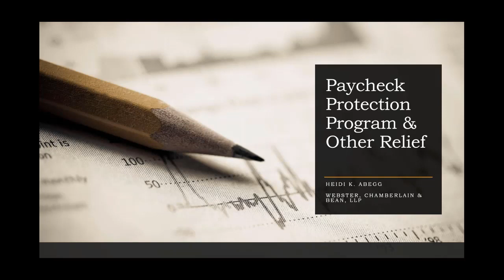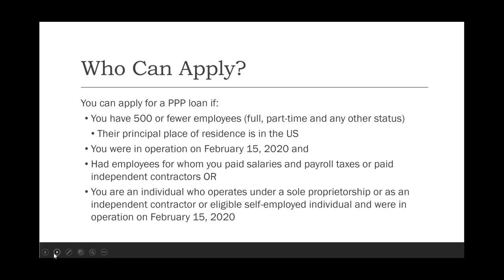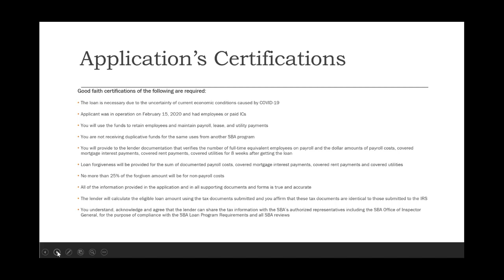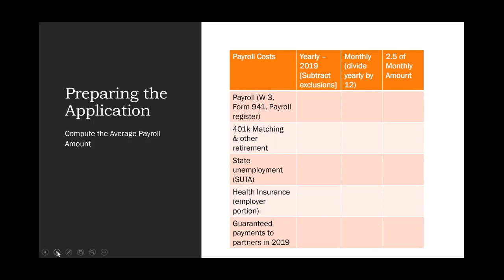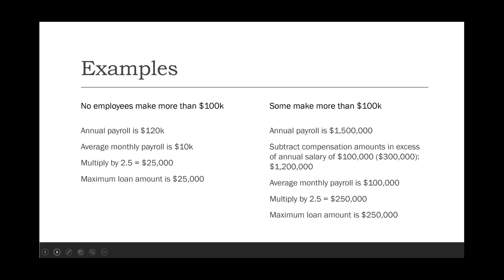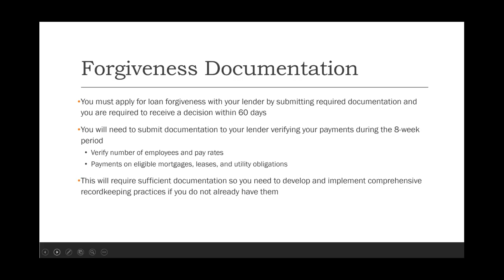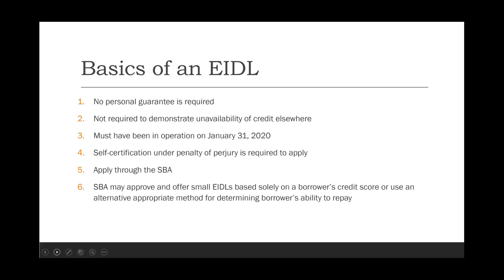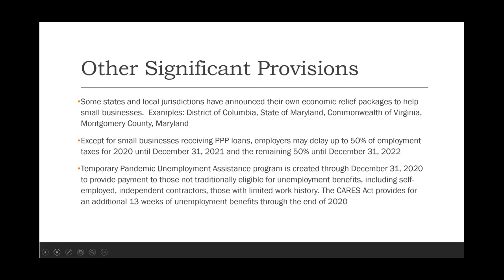CARES Act Webinar | Obesity Medicine Association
This webinar goes into detail about the CARES Act, which contains a mixture of relief measures for businesses. Included in the CARES act is the Paycheck Protection Program - a program that gives businesses with fewer than 500 employees loans to help cover payroll and other costs. Learn who can apply, where to apply, what the loan can be used for, what counts as payroll, how much you can borrow, and how much can be forgiven.